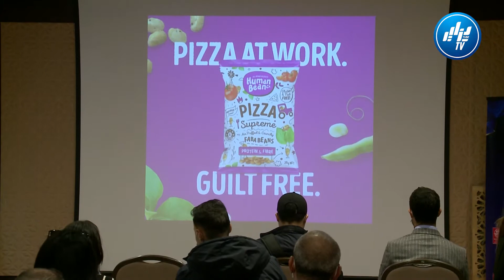تختار أفضل منتوج لسنة 2021 عند المستهلك الجزائري ELU